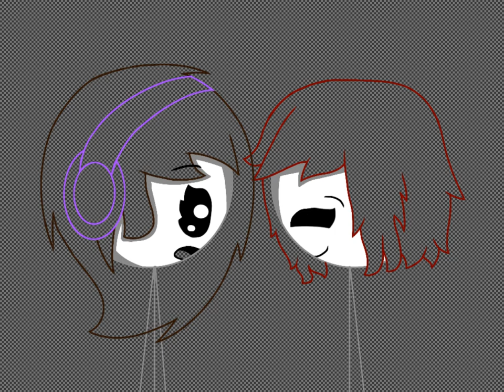speedpaint: ❤lyliana the artist pup x ellie rose❤ (please don't hate me ;~;)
so yes i did drawn with lyliana x ellie the love
so yes please don't hate me :(
(note: please do not copyright!!!)